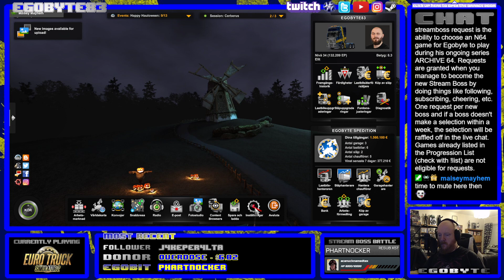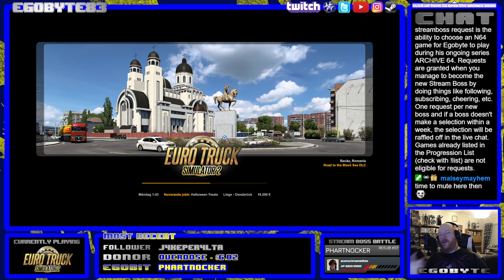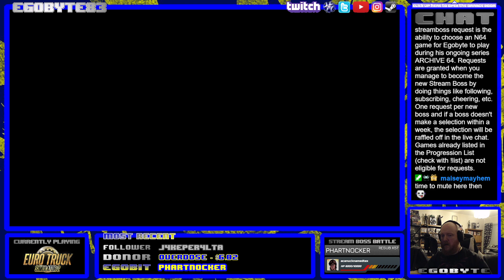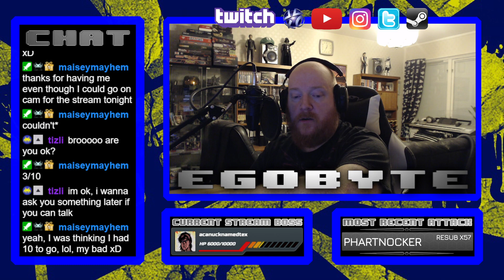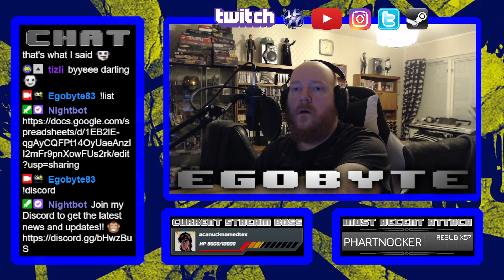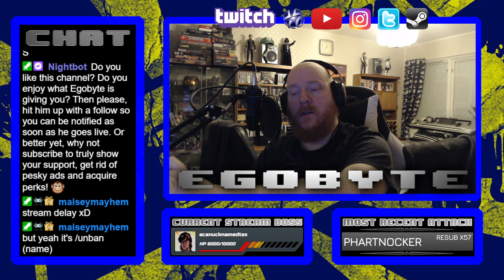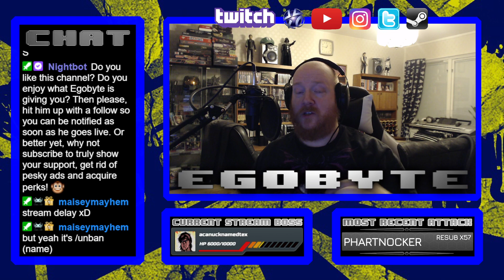ETS2 multiplayer (Hauloween Event) - 11/11 2022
Good, nice hauls with Maisey as we keep going with the Halloween event and talk about everything.